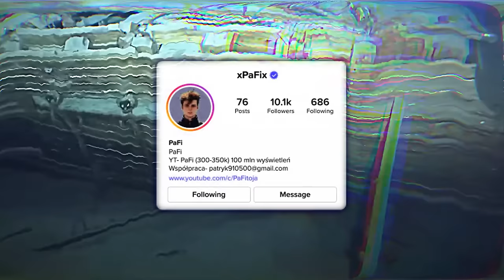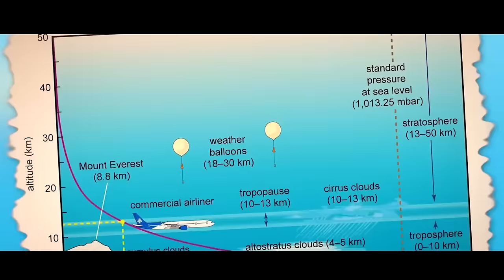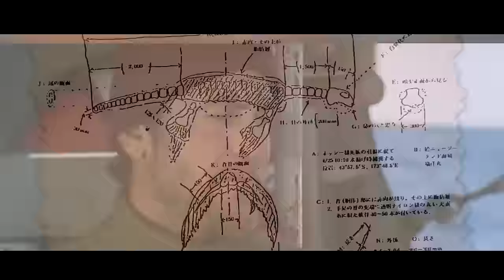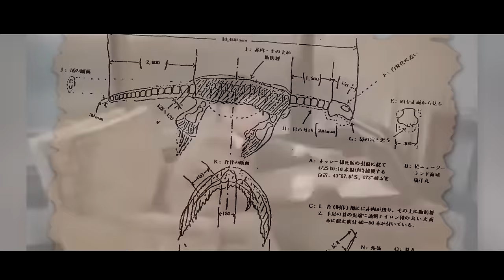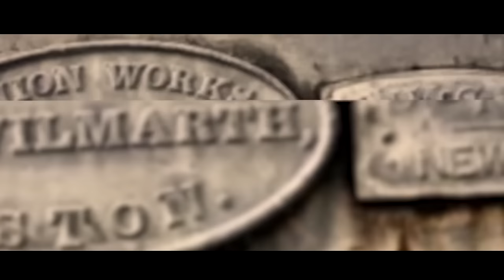Naukowcy w Szoku! Rybacy Złowili Stworzenie Nie z Naszej Planety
🔍 Witaj na naszym kanale, gdzie zgłębiamy tajemnice oceanicznych głębin! 🌊 W dzisiejszym odcinku przedstawiamy nieprawdopodobne odkrycie: stworzenie, które wygląda, jakby pochodziło z innej planety! 🌟 Naukowcy z całego świata są w szoku po złowieniu tej tajemniczej istoty przez rybaków. Czy to możliwe, że odkryliśmy nowy gatunek? 🦈

📌 W filmie znajdziesz:

🐟 Rekin grenlandzki: Gatunek, który żyje ponad 500 lat, znaleziony w nietypowym miejscu.
🏛 Podwodne miasto Xiang: Odkrycie "Atlantydy Wschodu" w Chinach.
🐠 Jednorożec tuńczyka: Zaskakujący złoty tuńczyk z dziwnym wyrostkiem.
🦕 Carcass z Zuiyo Maru: Niezwykła tusza, przypominająca plezjozaura.
🐡 Najgłębiej żyjąca ryba: Odkrycie w Rowie Mariańskim.
🟡 Tajemnicza złota kula: Znaleziona w Zatoce Alaska.
🌊 Żółta brukowana droga do Atlantydy: Sensacyjne odkrycie w pobliżu Hawajów.
🎨 Artysta rozdymki: Niesamowite wzory tworzone przez te ryby.
🧜‍♀️ Syreny z Japonii: Mumie z buddyjskiej świątyni Kenji Anduin.
🐉 Przerażające stworzenie: Tajemnicze zwłoki na plaży w Meksyku.
🐘 Cios mamuta: Sensacyjne odkrycie u wybrzeży Kalifornii.
🏺 Monument Yonaguni: Kontrowersyjna formacja w Japonii.
💬 Komentuj z hashtagiem skarb i otrzymaj przypięte serduszko! ❤️

Nie przegap tego fascynującego odcinka pełnego niesamowitych odkryć i tajemnic głębin! 🛎🔔

Kliknij dzwoneczek, aby otrzymywać powiadomienia o nowych odcinkach. Napisz w komentarzu "skarb" i przypnę ci serduszko! 💖

Opis szczegółowy dla algorytmów SEO
Film "Naukowcy w Szoku! Rybacy Złowili Stworzenie Nie z Naszej Planety" przedstawia niezwykłe odkrycia głębin oceanicznych. Od rekina grenlandzkiego po podwodne miasto Xiang, jednorożca tuńczyka, tuszę plezjozaura, najgłębiej żyjącą rybę, tajemniczą złotą kulę, żółtą brukowaną drogę, artystę rozdymkę, mumię syreny, tajemnicze stworzenie na plaży, cios mamuta i monument Yonaguni. Film analizuje te znaleziska, podkreślając ich znaczenie i kontrowersje, które wywołały w społeczności naukowej. Jest to must-watch dla wszystkich zainteresowanych tajemnicami oceanu i nieznanymi dotąd stworzeniami morskimi.